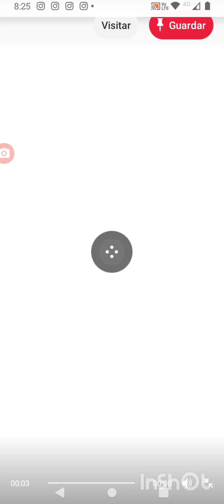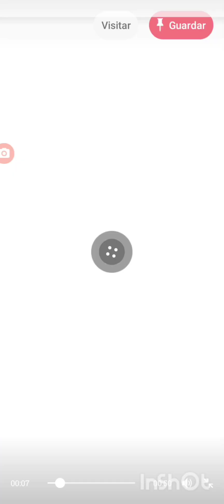Periquitos 🦜australianos para activar su reproducción